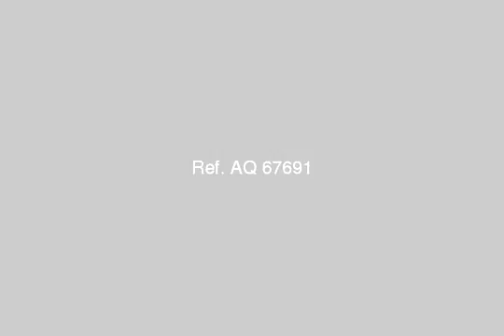Apartment For Sale In El Seyouf Alexandria - mlseg.com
Apartment For Sale In El Seyouf Alexandria شقة 110 متر بالسيوف الجديده ( الفلكي ) علي الواجهه بالكامل في شارع 16 الاصلاح غير مجروحه مكونة من :-غرفة نوم رئيسية + بلكونة 3 متر عرض * 1 متر طول2غرفة نوم مساحة جيدة بلكونة جيب كلها الوميتال +تندة الوميتالطرقة بين الغرف 3.60 طول * 1 متر عرضريسبشن 2 غرفةحمام 2*2مطبخ 2.5 * 2.5سوبر سوبر لوكس من محاره + كهرباء + نجاره + سباكة + دهان علي اعلي مستوي + سيراميك كيلوباترا بالكامل في الشقة + بانيو ديورافيتالدور الثامن يوجد اسانسير حديث التركيب بالعداد الخاص به + عداد كهرباء خاص بالشقة باسمييوجد حارس عقار متواجد طوال الوقتامكانية تركيب عداد مياه + الغاز الطبيعي قريبا لانه تم الحفر و تركيب المواسير الخاصه بالغاز في كامل الشارع و منتظرين توصيلات لكل عمارةمباني قبل الثورة ( مباني 2008 ) + حصة عقارية بالارضالسعر 150الف جنيه قابل للتفاوض عند المعاينة والجدية فى الشراء بدون وسطاء يوجد صحة توقيع لعقد الشراء - ش16 الصلاح الفلكى السيوف الاسكندرية - Egypt Real Estate | Alexandria | El Seyouf | Apartment For Sale